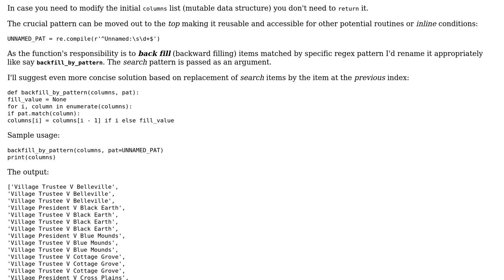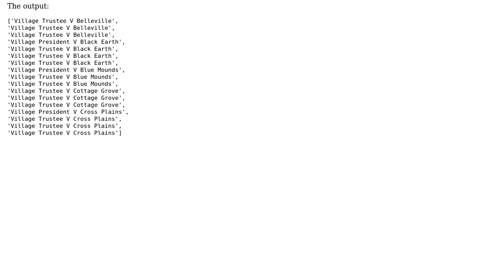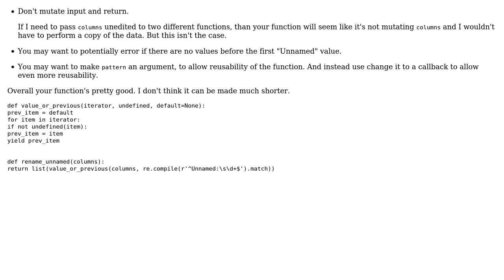Code Review: Find and replace consecutive string values in a list (2 Solutions!!)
Code Review: Find and replace consecutive string values in a list

With thanks & praise to God, and with thanks to the many people who have made this project possible! | Content (except music & images) licensed under CC BY-SA | Music | Images & others | With thanks to user RomanPerekhrest user Peilonrayz user baduker and the Stack Exchange Network Trademarks are property of their respective owners. You are responsible for your own actions.